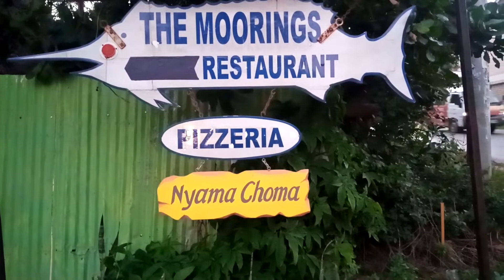MTWAPA MOORINGS FLOATING RESTAURANT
this one of the best restaurants in mtwapa
floating restaurant with yatch ride and all
amenities